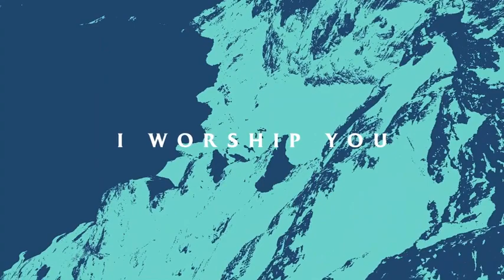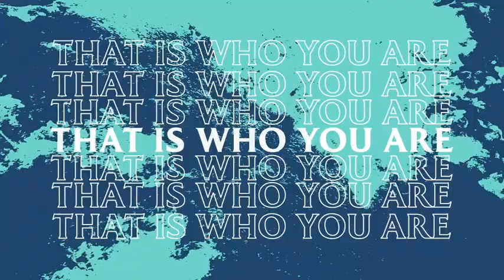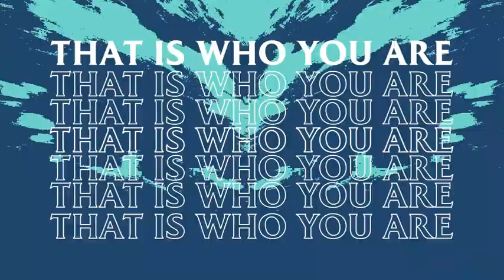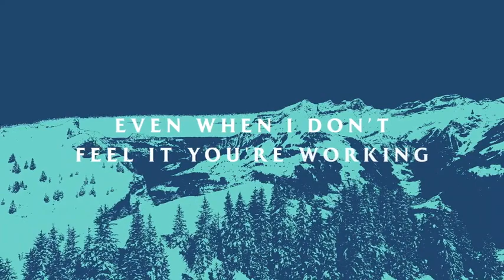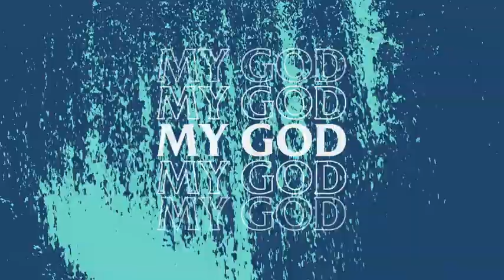Way Maker - Worship Together Kids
“Way Maker” is part of the SBC Kids worship set.